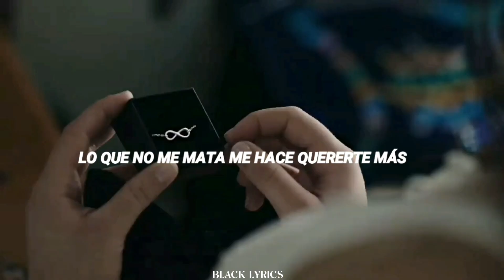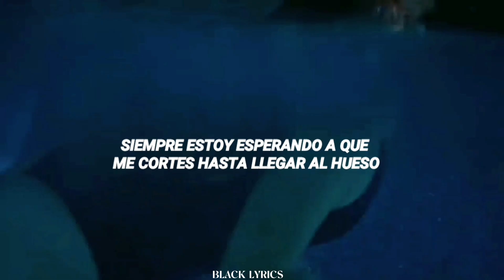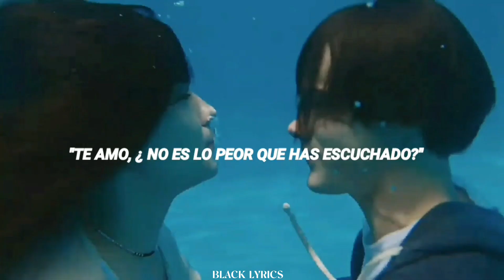Cruel Summer •| Taylor Swift • Subtitulado en Español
Who Do You Think You Are ‐ Kiana Ledé ft Cautious Clay (Subtitulado en español)